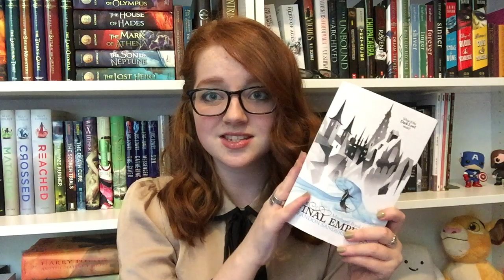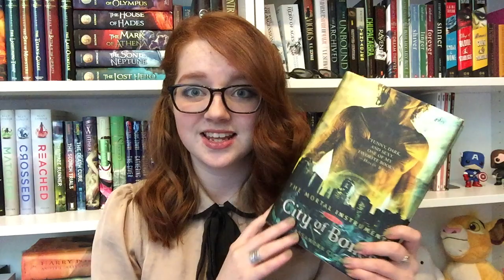TBR | Bout of Books 13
Forgot to mention that I really want to pick up An Ember in the Ashes by Sabaa Tahir so I'll probably try to do that this week.

Bout of Books runs from Monday May 11th through Sunday May 17th.

Crush You TBR runs from Friday May 15th through Sunday May 17th